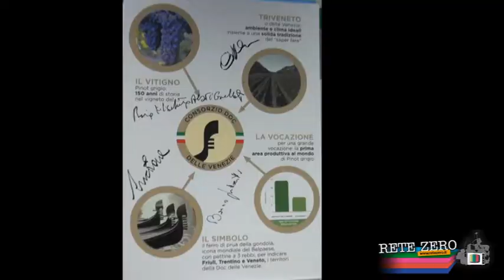IL PRESIDENTE DEL SENATO AL VINITALY DI VERONA - BRINDISI PER IL CONSORZIO DOC DELLE VENEZIE